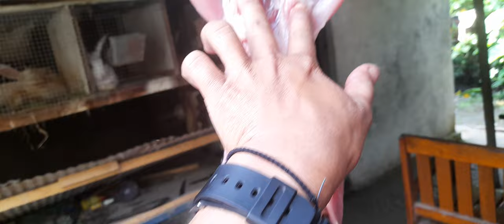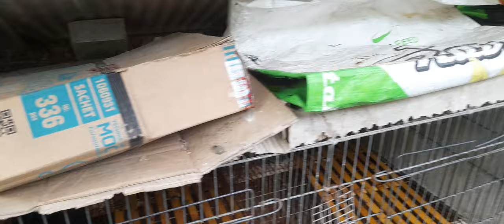PENYEBAB TERNAK GULUNG TIKAR..KELINCI BERHENTI PRODUKSI